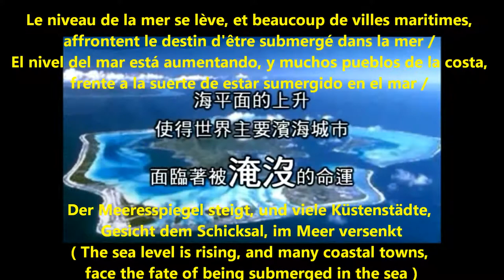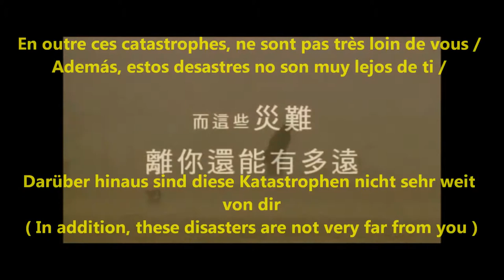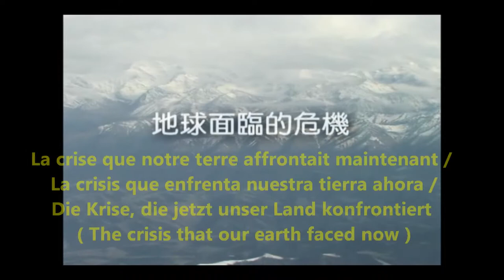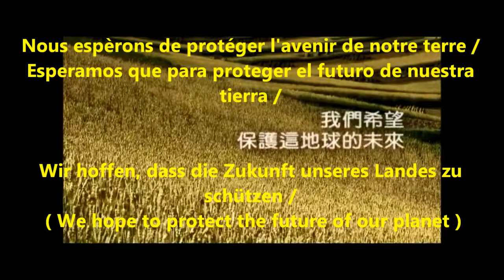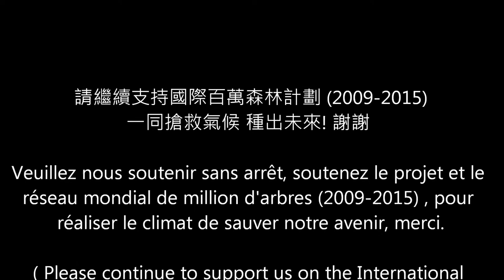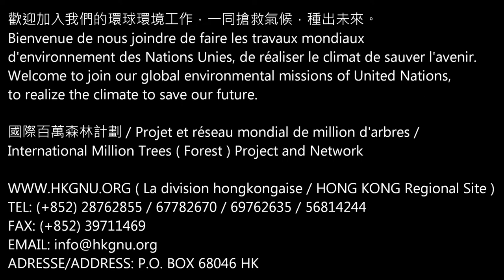[標清/SD]拯救大地影片(香港版)-國際百萬森林計劃香港區委員會 Sauver Notre Terre-Million d'arbres / Int'l Million Trees (Forest)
[高清/HD]教學影片 - 拯救大地宣傳片 (香港區版 3.0) -
[聯合國環境署] 國際百萬森林計劃(包括十億樹木行動及地球植林計劃) - 香港區委員會

[HD] La vidéo pédagogique - Sauver Notre Terre - a fait par le comité du projet et du réseau mondial de million d'arbres (avec la campagne pour un milliard d'arbres, et le programme de 'plantons pour la planète') sous ''le Programme des Nations Unies pour l'Environnement'' - la division hongkongaise [ La version 3.0 ]

[HD] The educational video - Saving The Earth - made by the Committee of the International Million Trees (Forest) Project and Network (with the billion trees campaign and the "plant for the planet" program) under UNEP - Hong Kong Region (Version 3.0)

負責單位 UNITE RESPONSABLE:
國際百萬森林計劃香港區委員會, 及相關單位 (CIMTPN-HK/HKGNU/HIMA/UNEP)
COMMITTEE OF INTERNATIONAL MILLION TREES ( FOREST ) PROJECT AND NETWORK UNDER UNEP - HONG KONG REGION, WITH HKGNU - HONG KONG GREEN NATURE UNION AND HIMA FOUNDATION HK etc.
發放日 DATE DE DELIVRANCE: 31/10/2014

"百萬森林" 計劃的背景:

過往十年，「十億樹木行動」及其後的「百萬森林」計劃(部份地區別稱 "百萬種樹計劃")中，為中國西部、蒙古、阿拉伯、非洲北等沙漠地區執行防沙漠化、植­­­林及建立新綠洲、為原居民重建家園、及維護地區性和平的工作。2009年起，在聯­合­國­環境署、世界地球日委員會的提倡下，展開了新一輪全球性的「百萬森林」計劃，­為各­地區­有需要地方進行植林及環境持續發展的教育工作，該些地區包括前堆填區、山­火後復­育地、­綠化保育區、復育濕地、伐林後復育地、市區與郊區之緩衝帶、曾發展或­開採地區­、半沙漠­化地區、已建之綠洲區外圍、復耕荒地及助人自助計劃中的生產地等­。

「百萬森林」計劃，部分地區亦稱作「百萬樹木」計劃(部份地區別稱 "百萬種樹計劃") ( Million Trees / Forest Project & Network ) [ Projet et réseau de million d'arbres ] ，是一個最初由聯合國環境署(UNEP)為首成立的全球網絡，計劃主要目標為防沙漠化­­­、植林綠化、環境可持續發展教育等範疇，藉著這些項目以減緩地球暖化所帶來的環境­問­題­。

"百萬森林" 計劃，為迄今全球著名的植樹綠化教育項目及活動之一。亞太區的 "百萬森林" 計劃一直以 "搶救氣候 種出未來" 為其中目標。

"百萬森林" 計劃最初於2009年由聯合國環境署正式帶頭啟動。最初目標是為沙漠化地區種植百萬棵­­­樹木，幫助氣候貧困地區人口改善生態環境及增加收入，至今負責範圍已擴闊至植林、­耕­作­、文化保育及環境可持續發展等的教育層面上。

"百萬森林" 計劃主要理念:

教育，生態文化導賞與植樹的工作
國際性著名的植樹及樹木護理活動
一個目標在綠化，防沙漠化和教育的計劃
聯合國環境規劃署(UNEP), 世界地球日委員會(EDN)等共同支持的活動
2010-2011年度共有約100個城市於4月 (世界地球日)前後舉辦 "國際百萬森林計劃" 植樹活動，為更綠色的未來繼續努力

希望大家支持我們的環球環境工作，一同「搶救氣候，種出未來」；停止空談，開始植林，謝謝。
Veuillez nous soutenir sans arrêt, de faire les travaux mondiaux d'environnement en réalisant 'le climat de sauver l'avenir', et 'arrêtez de parler et débutez de planter', merci.
Please continue to support our global environmental missions, to achieve 'the climate to save the future', and "Stop talking and start planting', thank you.

聯絡方法(香港) / Les moyens de contact (Hong Kong) / Contact of Hong Kong Region (International Contact Point):

聯合國環境署 - 國際百萬森林計劃香港區委員會[包括十億樹木行動, 及地球植林計劃] (CIMTPNHK/HKGNU/FPPLPHK-PFTPFHK/PNUE-UNEP);
暨 香港綠色自然聯盟 ( HKGNU - HONG KONG GREEN NATURE UNION ) ;
暨 國際植林綠化事務環境教育委員會(香港) ( I CARE );
暨 喜馬拉雅自然文明保護協會 HIMA FOUNDATION HK;
暨 地球植林計劃基金(香港)

LE COMITÉ DU PROJET ET DU RÉSEAU MONDIAL DE MILLION D'ARBRES (AVEC LA CAMPAGNE POUR UN MILLIARD D'ARBRES, ET LE PROGRAMME DE "PLANTONS POUR LA PLANÈTE") SOUS LE PNUE (PROGRAMME DES NATIONS UNIES POUR L'ENVIRONNEMENT) - LA DIVISION HONGKONGAISE;
HKGNU / LADEHK - L'ASSOCIATION D'ÉCOLOGIE DE HONG KONG;
LE COMITÉ MONDIAL POUR LES AFFAIRES DU REBOISEMENT PÉDAGOGIQUE - RÉGION DE HONG KONG;
LA FONDATION DE HIMA DE HONG KONG;
La fondation de 'plantons pour la planète'

COMMITTEE OF THE INTERNATIONAL MILLION TREES (FOREST) PROJECT AND NETWORK (WITH THE BILLION TREES CAMPAIGN, AND THE "PLANT FOR THE PLANET" PROGRAM) UNDER UNEP (UNITED NATIONS ENVIRONMENT PROGRAM) - HONG KONG REGION;
HKGNU - HONG KONG GREEN NATURE UNION;
INTERNATIONAL COMMITTEE AND COUNCIL FOR AFFAIRS OF REFORESTATION EDUCATION ( I CARE ) HONG KONG DIVISION;
HIMA FOUNDATION ( HONG KONG );
PLANT FOR THE PLANET FOUNDATION - HONG KONG

31/10/2014